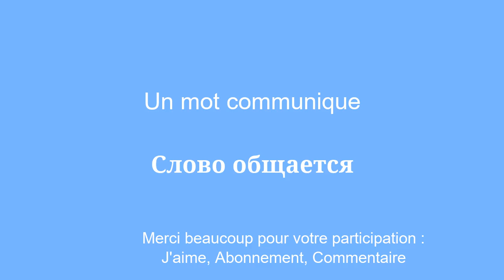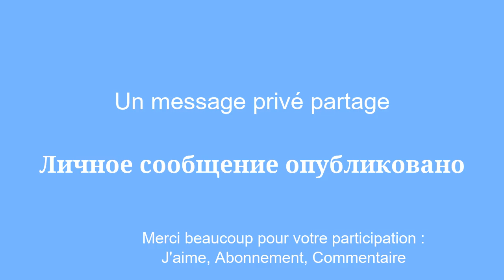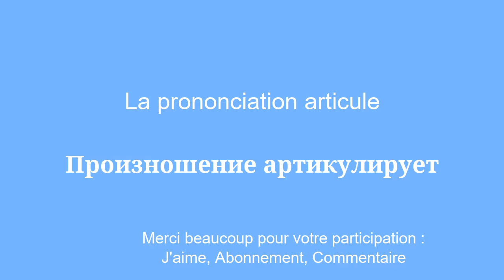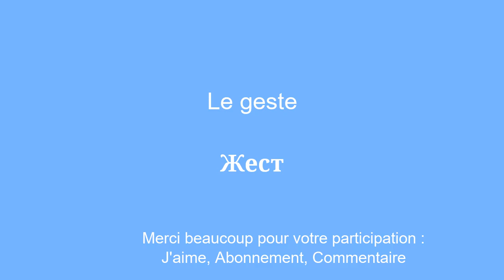Apprendre le russe rapide simple et Ã©efficace